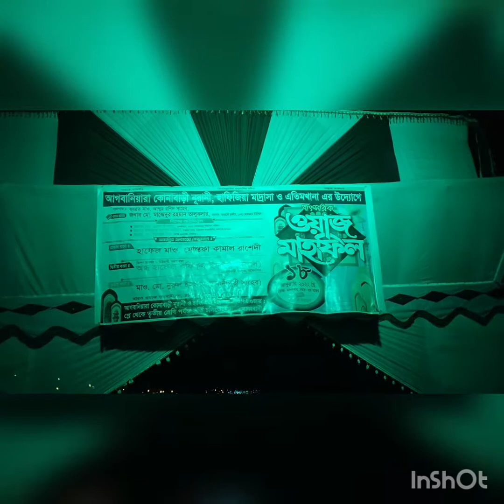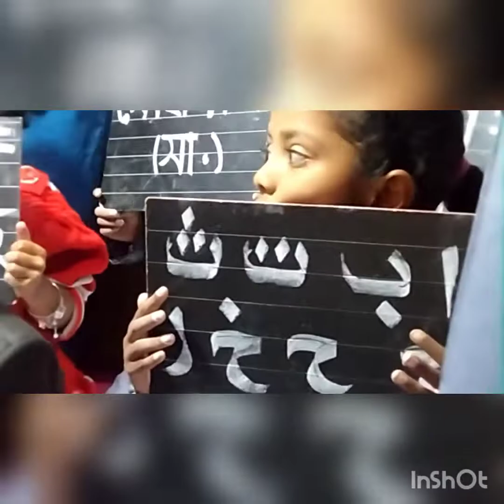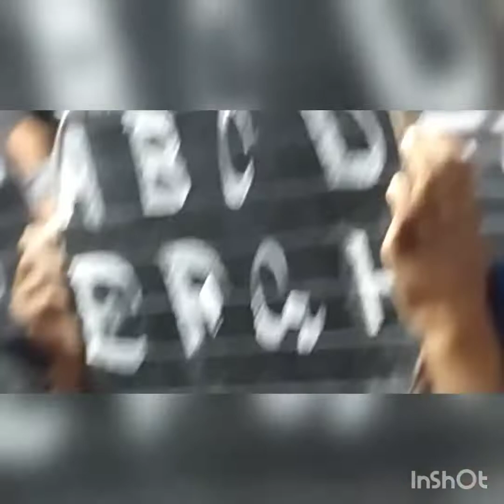বানিয়ারা ওয়াজ মাহফিল,,